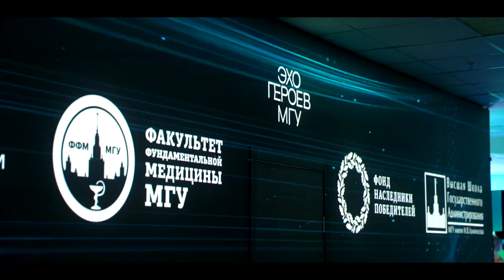«Эхо героев» - edutainment-выставка в МГУ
В Московском государственном университете имени М.В.Ломоносова открылась edutainment-выставка «Эхо героев». Это первая выставка, сгенерированная с помощью искусственного интеллекта. Подробнее об этом читайте по ссылке